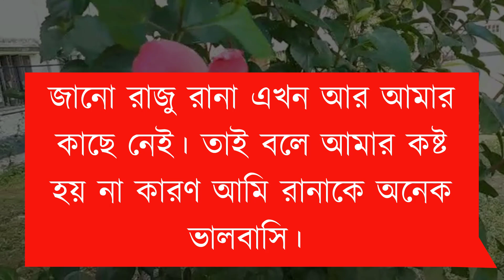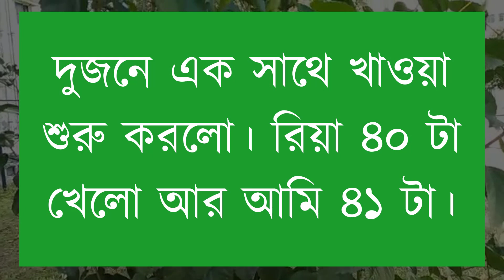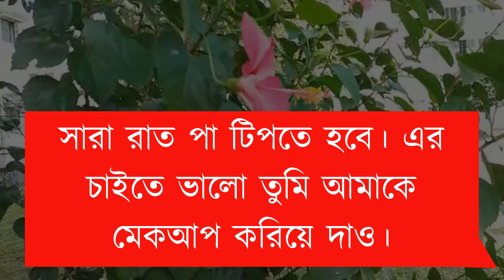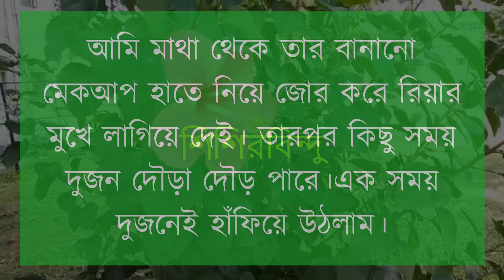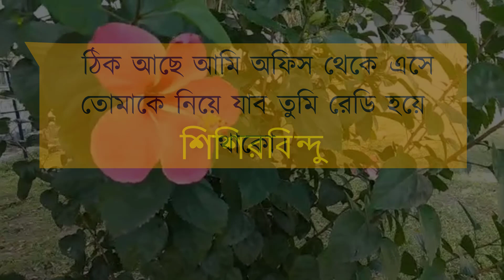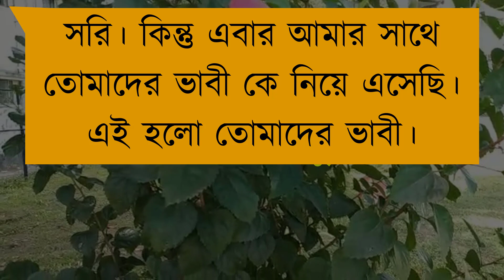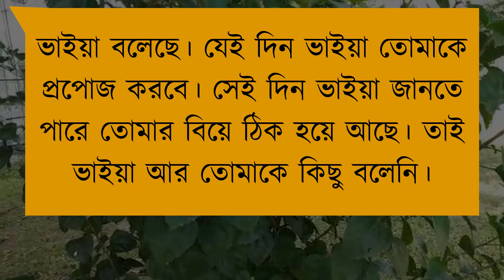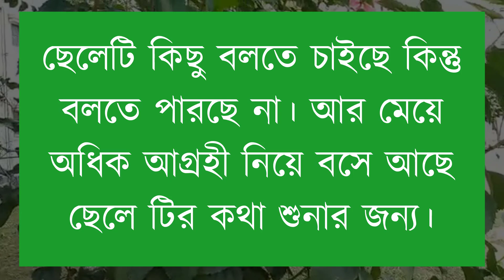রাগী বউ & রোমান্টিক বর// অবুঝ ভালোবাসা// পর্ব -৪//romantic love story || ShishirBindu//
রাগী বউ & রোমান্টিক বর// অবুঝ ভালোবাসা// পর্ব -৪//

Voice =Nil-mafi-rashed-jui-sumaiya-asmani-sagor dawan-sahriar+10

Publisher - ShishirBindu

Audio Edite=jui akhter
Vedio Edite=jui akhter
Tumbnile Edite=jui akhter